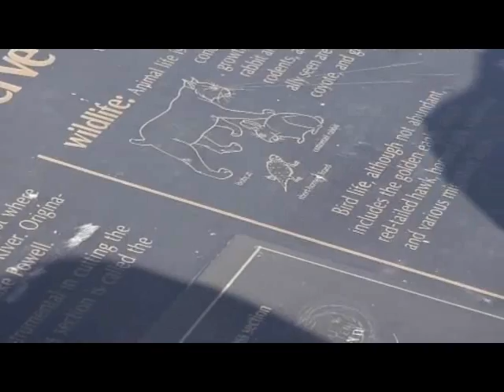USA 2011 - Some Outtakes and Stuff :P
USA 2011
Hier hab ich ein kleines Video mit Outtakes und sonstigem Blödsinn aus unserem USA-Urlaub zusammengeschnitten :P Sozusagen "hinter den Kulissen" ;)